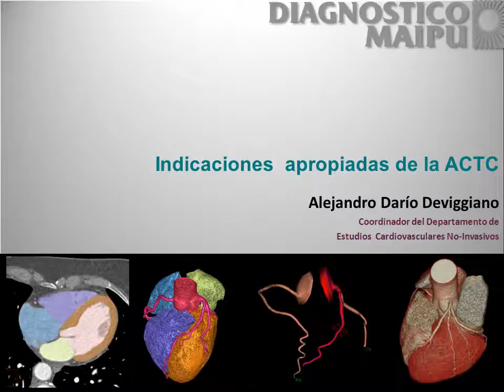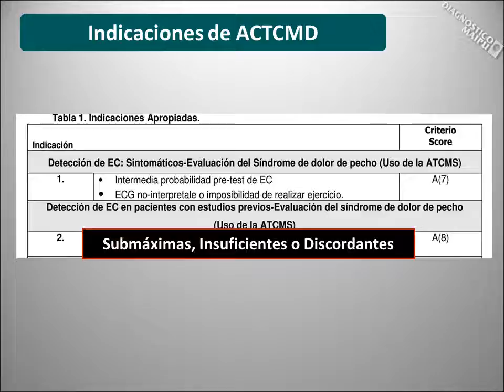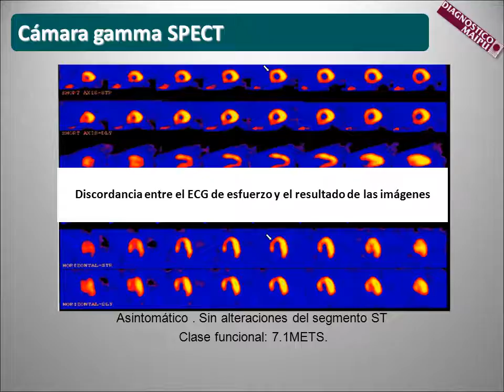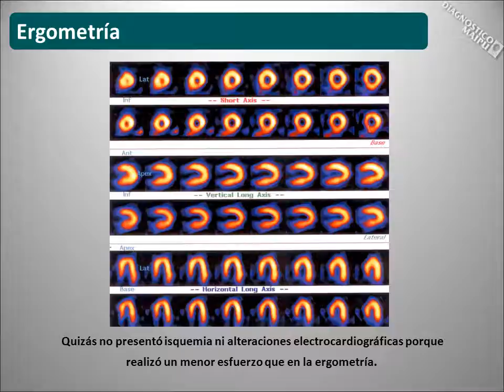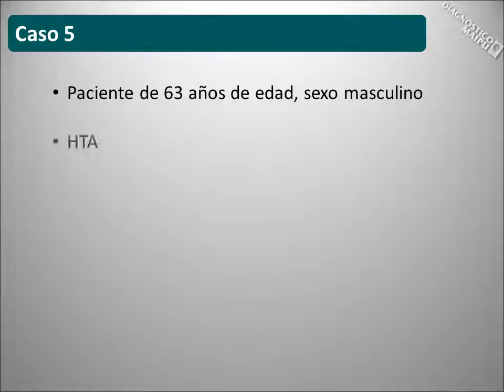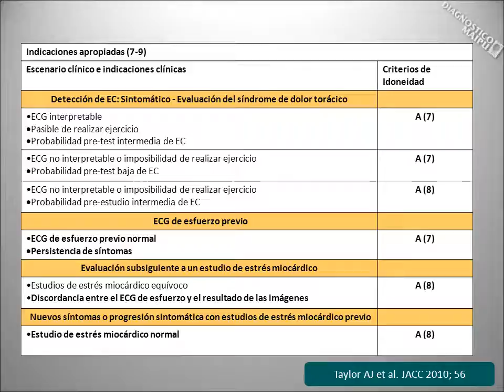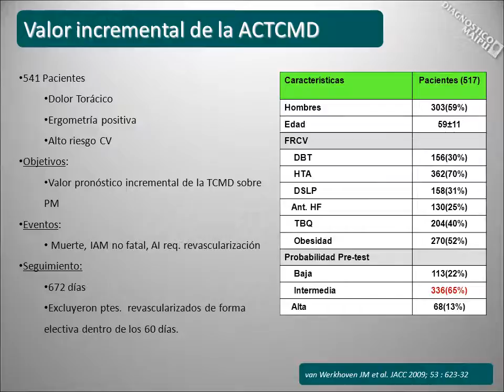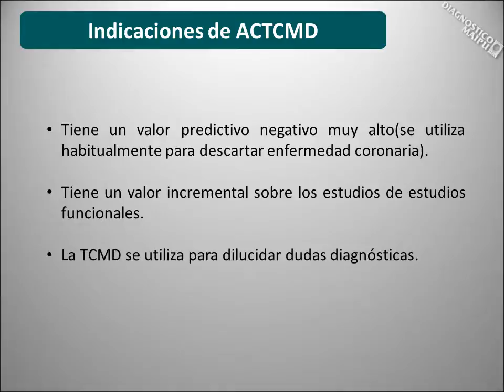Indicaciones de la FAARDIT